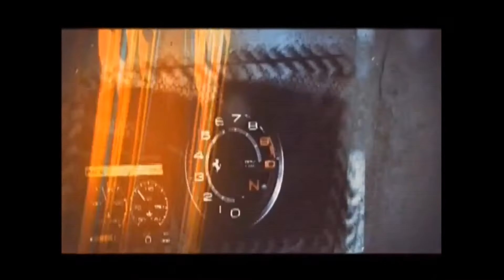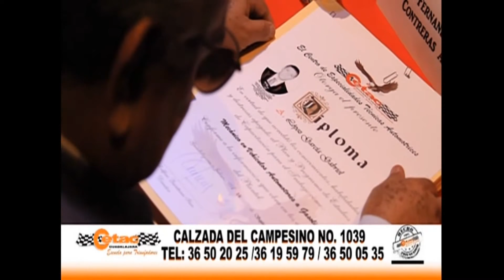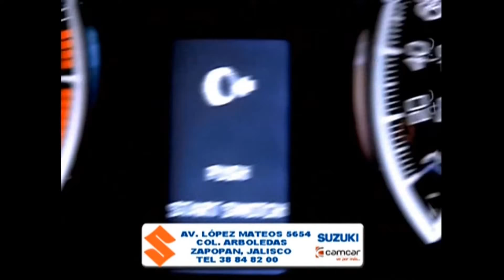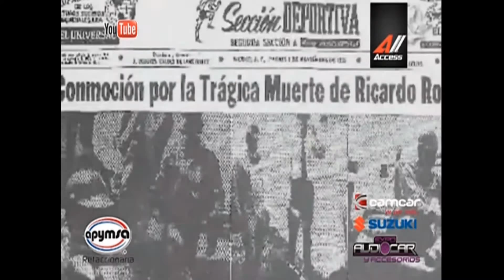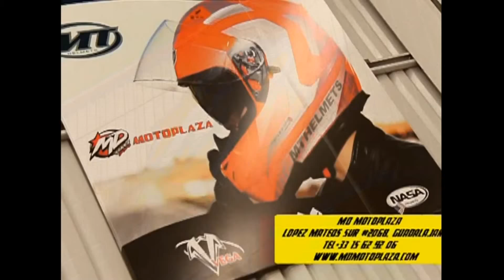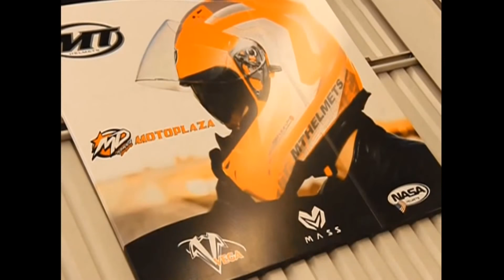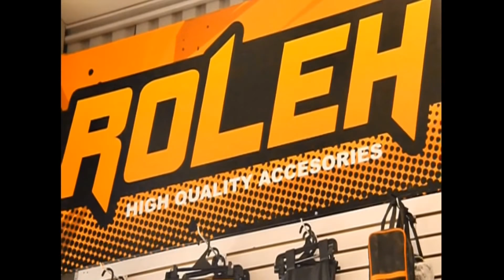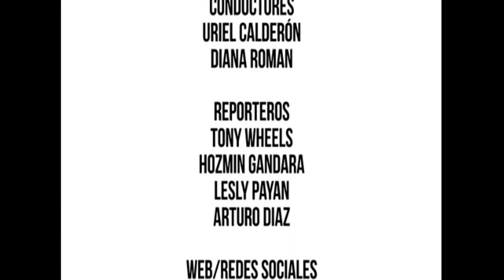Desde las instalaciones de APYMSA Fiesta aniversario Club Star Car.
Cuarto car show poncitlan, cubre asiento ATV, Jarochazo 2015, garmin gps stok, Fiesta aniversario Club Star Car